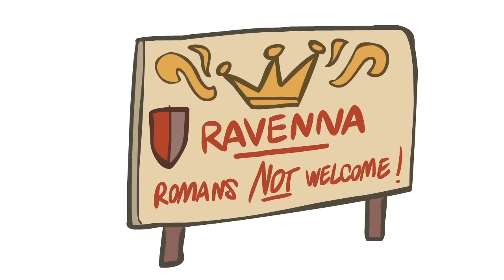Justinian & Theodora - The Cracks Begin to Spread - Extra History - Part 7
📜 Byzantine Empire: Justinian and Theodora - Part 7 -  Extra History
Belisarius had broken the siege around Rome. Now he wanted to push on to the Ostrogothic capital in Ravenna, so Justinian sent fresh troops with new commanders: Narses and John. Belisarius ordered John to take his cavalry north and secure the route the Ravenna, but John bypassed several cities that seemed too difficult until he was offered a willing surrender by the people of Ariminum. When Belisarius ordered him to return to the main army, John refused, and soon found himself surrounded by the same forces he'd declined to fight earlier. Narses insisted that they rescue him, so Belisarius devised a plan and tricked the Ostrogoths into thinking his force was larger than it really was, so they fled without joining battle. John gave all the credit for his rescue to Narses, and a divide grew between the old guard loyal to Belisarius and the new troops loyal to Narses. Even though Belisarius had a letter from Justinian giving him sole control of the army, Narses argued over the semantics of the order and continued to do as he liked. He roped Belisarius into besieging Urbinus, then decided to abandon his own plan and return to Ariminum. Belisarius took Urbinus by a stroke of luck and wanted to send reinforcements to the Ostrogoth-besieged city of Mediolanum, supposedly under Roman protection, but John would only accept orders from Narses and stalled until after the city fell. When Roman troops finally arrived in Mediolanum, they found the entire city butchered and burned to the ground.